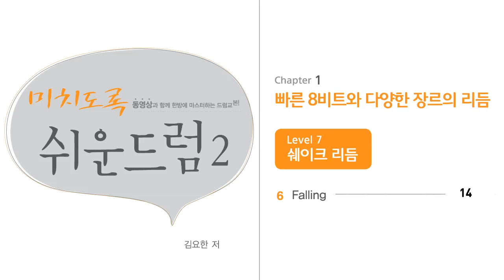[Level 7-6] "Falling-존박" 드럼연주(미치도록 쉬운드럼 2-삼호ETM)